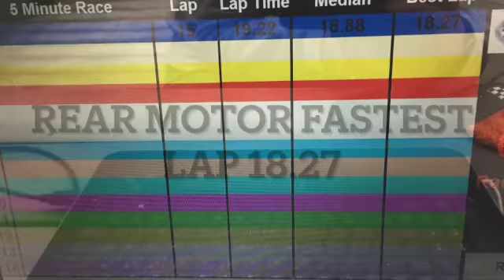LOSI 22 REAR MOTOR VS MID MOTOR TEAM ASSOCIATED B6.3 D @ OUR BACKYARD DIRT TRACK @ SHORT TRACK RC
We ran a 5 minute test between a losi 22 rear motor 2wd buggy vs a mid motor team associated b6.3 d @ our backyard dirt track @shorttrackrc6976
The difference between the 2 buggies where mostly in the corners and in the air off the jumps
The fastest lap difference was 0.52 which doesn't seem a lot but over 15 laps add's up to around 7 seconds

losi22 2wd buggy
team associated b6.3d
backyard track
track rc
rear motor vs mid motor
backyard dirt track
@2wd buggies